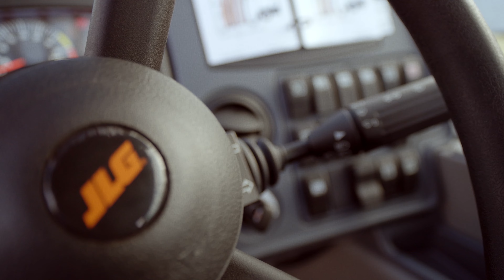JLG® Telehandlers for the Agriculture Industry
Meet our all-new line of telehandlers for farming and ranching operations. With extended reach and lift height, and a range of capabilities and attachments, these machines help you get more done in less time than ever before.